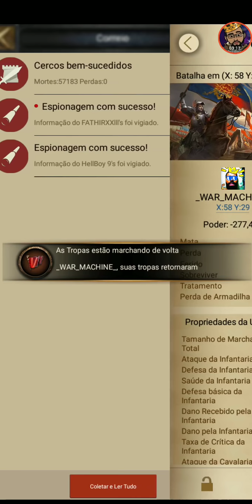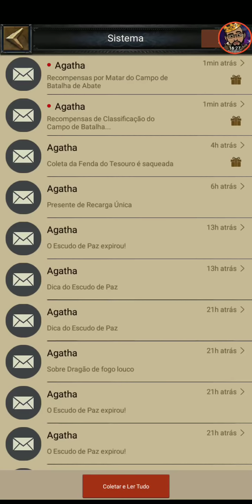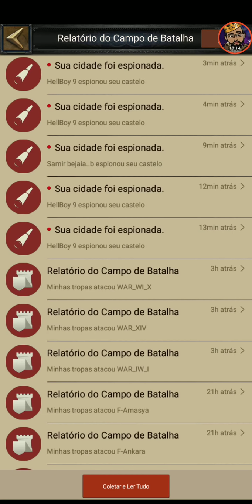Clash of kings: Campo de abate (dicas, Como sobreviver!) BRZ439 WAR439 war439 cok